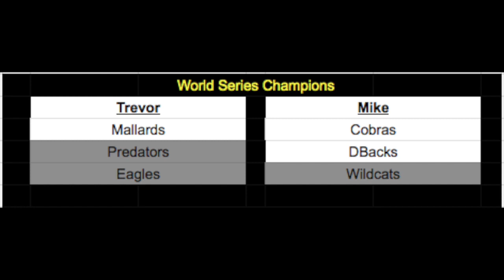Jorgy Previews 2022 NLCS Diamondbacks vs. Mallards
Brendan Jorgensen helps break down the matchups ahead of the final 3-game series of the year & NFL Picks